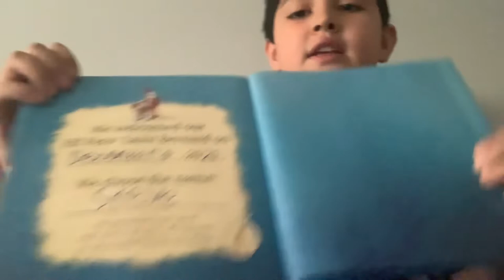Elf Pets: A Saint Bernard Tradition Unboxing